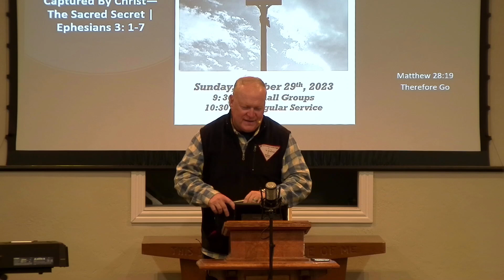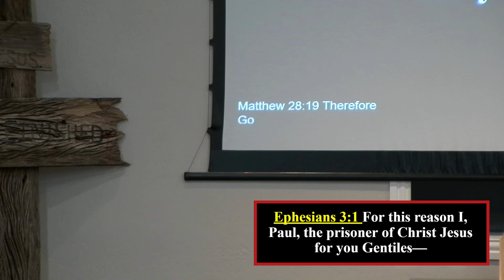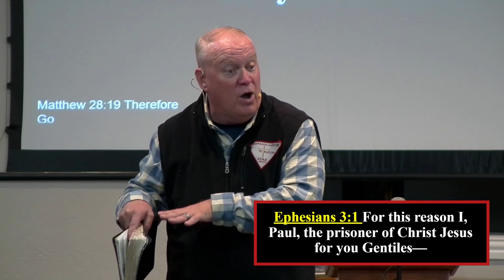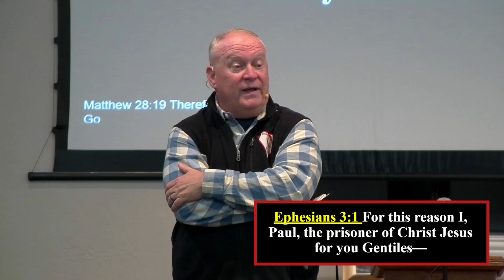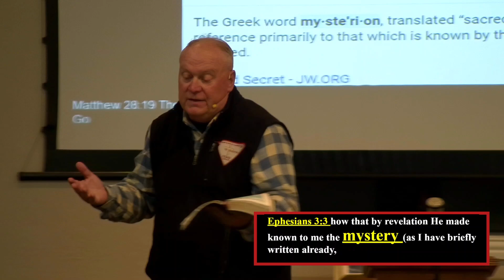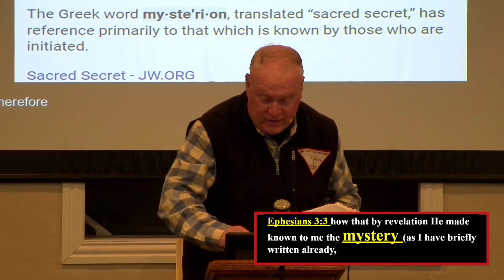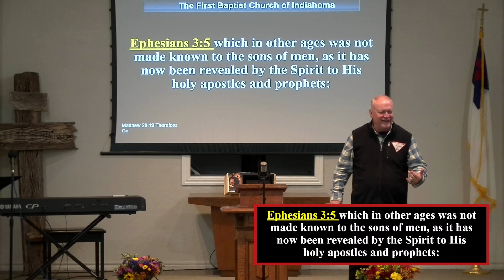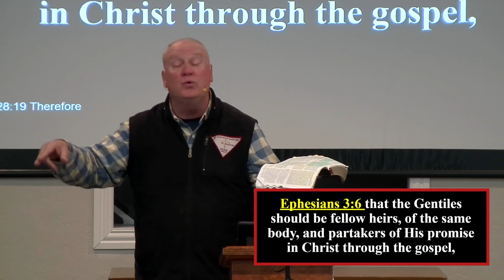Captured By Christ—The Sacred Secret | Ephesians 3: 1-7